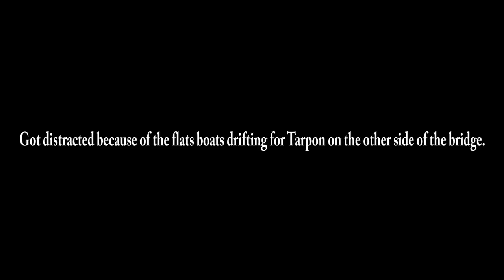Catch and Cook: Cubano-Mexicano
Did some catching and some more catching and then some cooking and more cooking and then a whole bunch of eating.

The RODS AND REELS:

1) Esky Rods - Spinning 7' (Med 12-15lb Saltwater) - Slow Parabolic Action - Solid Carbon - Fuji Guides(8) and Reel Seat.
-20lb Power Pro

2) Esky Rods - Spinning 7' (Med/Hvy 15-20lb Saltwater) - Fast Action - Solid Carbon - Fuji Guides(8) and Reel Seat.
-30lb Power Pro

3) Esky Rods - Spinning 7' (Med 12-15lb Saltwater) - Med Fast Action - Solid Carbon - Fuji Guides(8) and Reel Seat.
-50lb Power Pro

4) Esky Rods - Spinning 6'4" (25-30lb Saltwater) - Mod-Fast Action - Solid Carbon - Fuji Guides(9) and Reel Seat.
-65lb Power Pro

Esky Rods
920 B Kennedy Drive

The Kayaks
1) 2010 Wilderness Systems Tarpon 140.
2) 2012 Hobie Adventure Island w/ Outboard Motor Mount
 - 2010 Suzuki 2.5 HP 4-Stroke Outboard
 - Lowrance Hook-5

1) 7' MH Shimano Teramar, TMS-X70MH, Line Wt. 10-20lb, Lure Wt 1/2-1 1/2oz, Power: Medium Heavy, Action: Extra Fast

2) 7'  H Shimano Teramar, TMS-F70H, Line Wt. 15-20lb, Lure Wt 1/2-2oz, Power: Heavy, Action: Med Fast

3) 5'8" XH Shimano Treval Jigging Trigger Rod, TVC-58XH, Line Wt. 80-200, Lure Wt, 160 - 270grams, PowerExtra Heavy

4) 7'6" M Hurricane Calico Jack IM7, CAJ-457, Line Wt. 8-17lb, Lure Wt 3/8-3/4oz, Power: Medium

5) 6' Ande Tournament Stand Up Rod, ASU-601A SDRMH, Line Wt. 20-50, Power: Medium Heavy

6) 6'6" Shimano Trevala, TVC-66MH, Line Wt. 50-100lb, Jig Wt 50-100g, Power: Medium Heavy, Action: Medium Fast

7) 7' Shimano Trevala, TVC-70ML, Line Wt. 20-50lb, Jig Wt 55-135g, Power: Medium Light, Action: Medium Fast

Cast Nets
-5' 3/8" Plastic enclosed weights
-6' 3/16" Super Spreader SS-1000 1 lb per foot
-7' 3/8" Mako 1lb per foot

Filming
Panasonic G7
-14-42mm F3.5-5.8
-20mm F1.7

The Car - 2009 Honda Fit Base Model - 5 Speed Manual, Yakima Roof Rack.